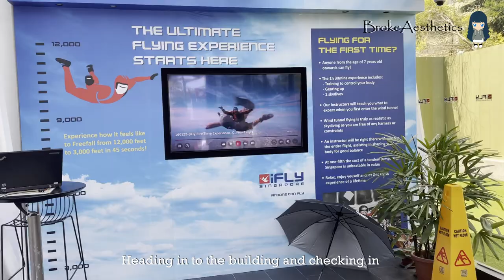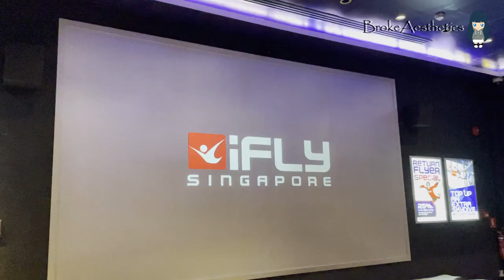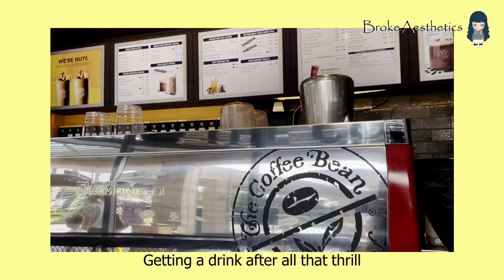[🎥Vlog] Experiencing Singapore's iFly in Sentosa, Impromptu Beach & Arcade Outing All in a Day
The iFly experience was pretty interesting, whereby the whole time you spend inside the wind tunnel is only about 45 seconds. You will learn some techniques so that you can stay up and not sink down when inside and the instructor will fully guide you on what to do.

We actually used the Singapore Rediscover voucher for this, so we did not actually spend money on the experience. But we did end up spending some money on getting a photo individually in the wind tunnel and the video of us flying in the wind tunnel.

The rest of the trip was extremely impromptu but it was fun and of course, we have our quote of the month by our Dr Professor Popcorn: "The hole represents the effort that you give and the beach represents society. What does society say to your work? They cover it up! They cover your efforts! No one knows what you did for them."

With that said, I hope you enjoy watching this vlog, filled with our socially awkward and embarrassing to watch selves!! Sorry for the abrupt flow to the outro, I have once again no idea how to properly end my video...